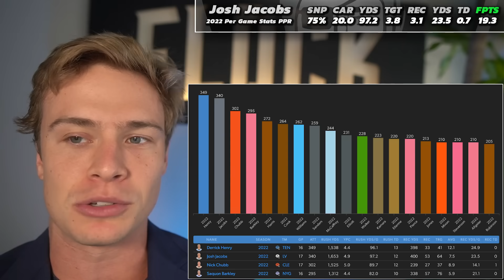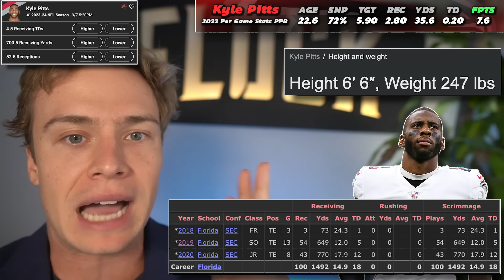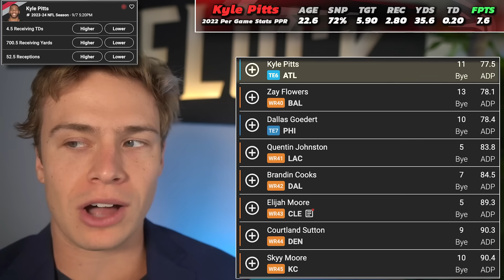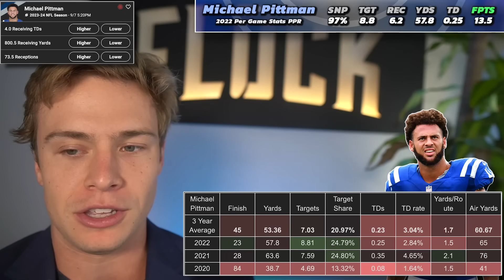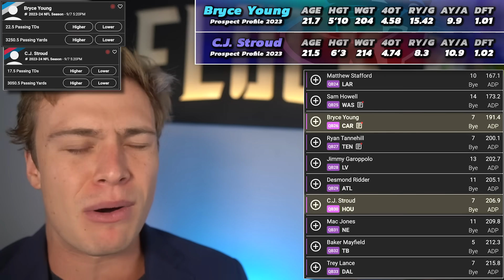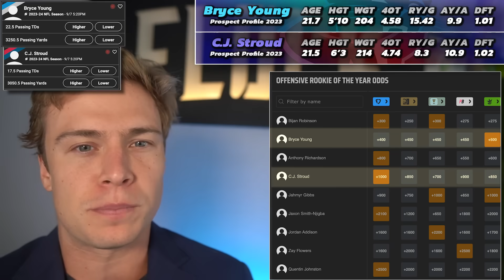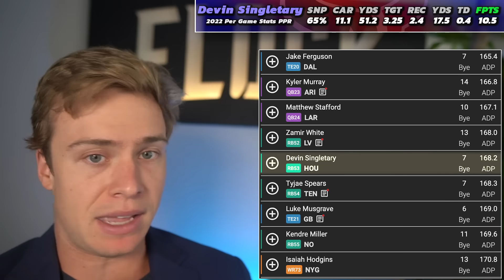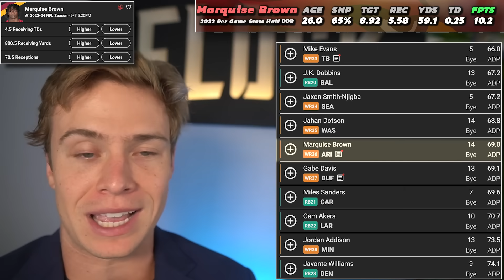Trade For These 7 Players ASAP (Buy Low)